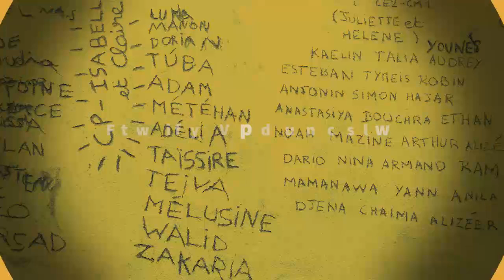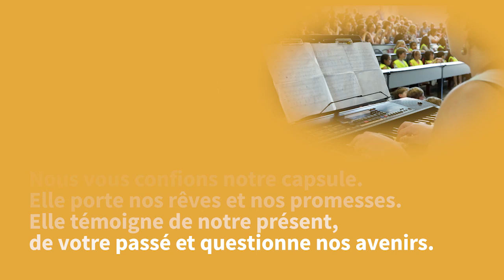Capsule temporelle de l'école Bajatière